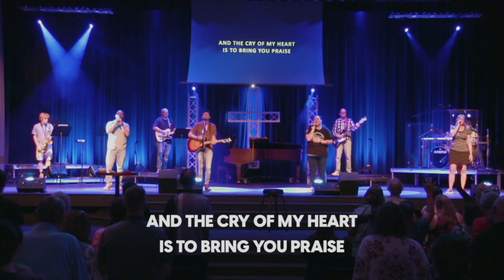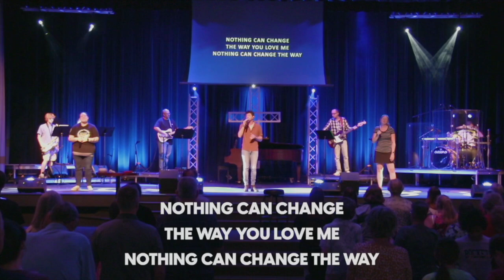July 21st, 2024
Worship with the RCC Worship Team!

Setlist:
"Unstoppable God" by Elevation Worship
"Prodigals" by Passion
"Praise" by Elevation Worship
"From The Inside Out" by Hillsong United
"Child of Love" by We The Kingdom